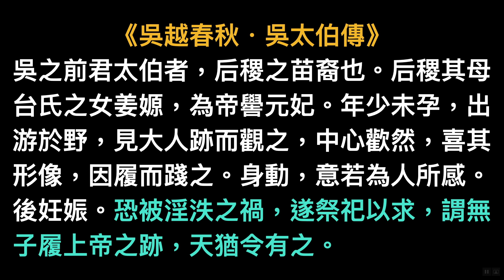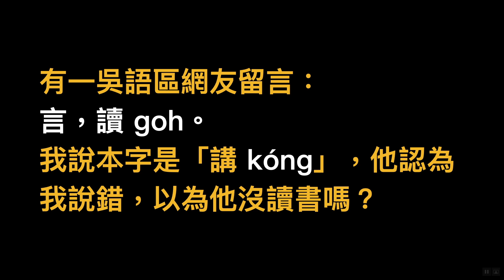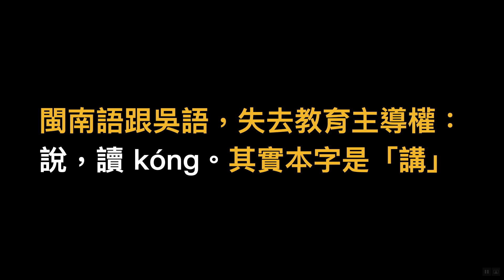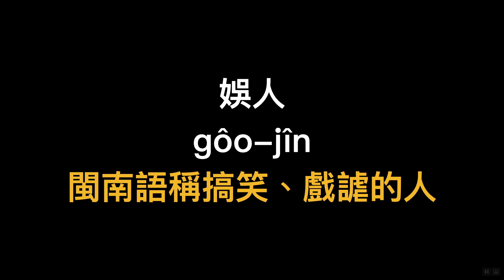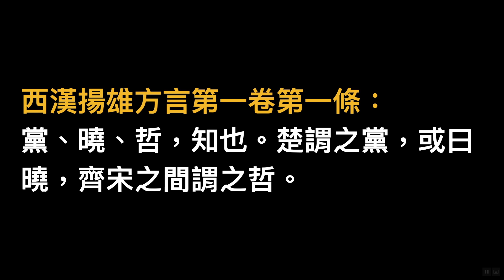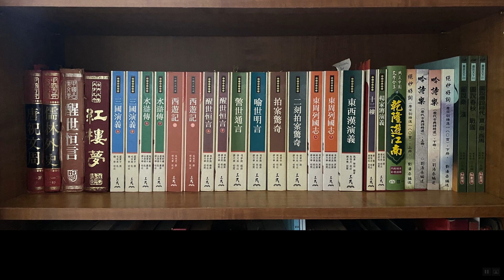吳語問蒼天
若您是初次看到本影片，下面的影片一定要先看過，您才會了解我的立論根據。（封面背景，謝謝網友陳先生提供）